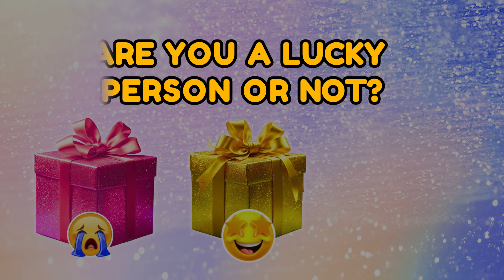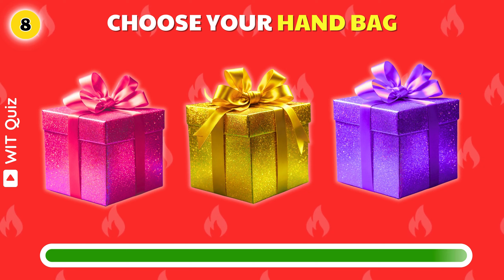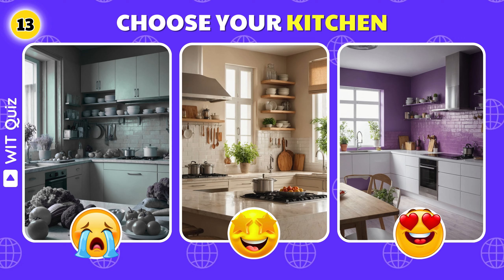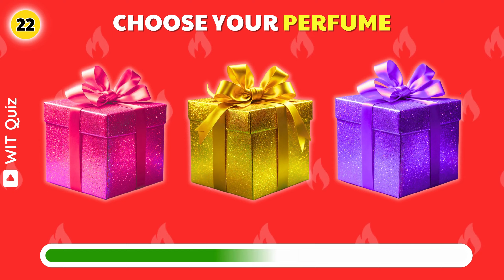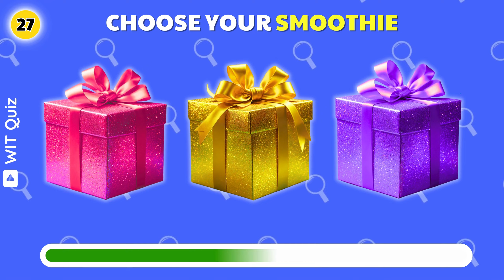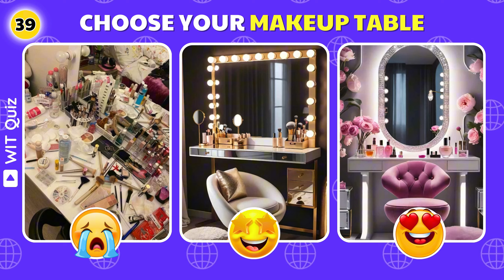Choose Your Gift 🎁| Pink, Gold or Purple 😭😍🤩 | Are You a Lucky Person or Not?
"Choose Your Gift 🎁! | Pink, Gold or Purple | Are You a Lucky Person or Not? - A Journey of Discovery on Wit Quiz Channel"

In the bustling world we inhabit, where decisions shape our destinies, comes a riveting challenge that beckons you to explore the depths of your luck. Welcome to the vibrant realm of Wit Quiz, where every choice holds the promise of a new adventure. In our latest video, "Choose Your Gift 🎁! | Pink, Gold or Purple | Are You a Lucky Person or Not?", we embark on an exhilarating journey to uncover the mysteries of fortune.

Picture yourself standing at the crossroads of fate, presented with three enchanting gifts: Pink, Gold, or Purple. Each hue symbolizes a path, a destiny waiting to be embraced. But how do you discern which gift holds the key to your luck? That's where the magic begins.

With bated breath and eager hearts, our viewers dive into a whirlwind of 40 questions, each intricately crafted to test the waters of luck. From mundane choices to whimsical preferences, every answer unveils a facet of your fortune. But there's a catch – you have a mere 10 seconds to make your choice, to trust your instincts and embrace your destiny.

As the questions unfold, a tapestry of possibilities unfurls before our eyes. Do you prefer the gentle blush of Pink, the opulence of Gold, or the regal allure of Purple? Each choice reflects not just a color preference, but a glimpse into your inner workings, a reflection of your innate luck.

With each correct answer, viewers accrue points, inching closer to the pinnacle of luck mastery. But beyond the scores lies a deeper revelation – a journey of self-discovery, where every choice shapes not just the game, but the very essence of our being.

Amidst the flurry of questions and the thrill of competition, there lies a poignant message – that luck, in its essence, is not just a matter of chance, but a reflection of our mindset, our beliefs, and our willingness to embrace the unknown.

But the adventure doesn't end with the final question. No, dear viewers, it's merely the beginning. With each video on Wit Quiz, we invite you to embark on a new odyssey, to test your mettle, and to unravel the mysteries of the universe.

So, join us, as we traverse the realms of luck and fortune, one question at a time. Let your choices guide you, let your instincts be your compass, and together, let's unlock the secrets of the cosmos.

As the curtains draw to a close, we extend our heartfelt gratitude to our viewers, our companions on this journey. Your support fuels our passion, your enthusiasm lights our path, and for that, we are eternally grateful.

In the colorful tapestry of life, where every hue tells a story, let us paint our destinies with the brushstrokes of luck, courage, and unwavering determination. Until we meet again, may luck be ever in your favor.